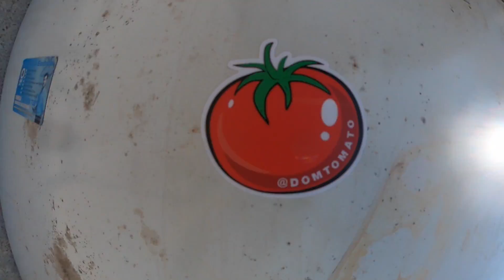Making Parkour spots BETTER with a FRIDGE?!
A wild idea that turned into two great days of jumps, simple math; Fridge + Parkour = Spot Enhancement

Big Thanks to @khedoori @moritzwalliser and @shi_nobi (instagram) for coming out, lending a hand and having fun with the fridge.. Who we decided was called Ed Scott.

Redbull Athlete

filmed on go pro hero7, iPhone X

Music
Soundtrack - MastaMarx,  Bugsy Ocampo